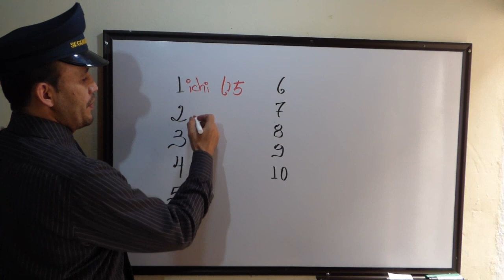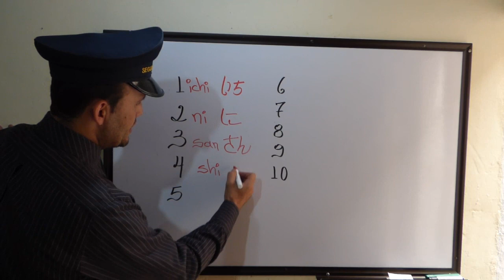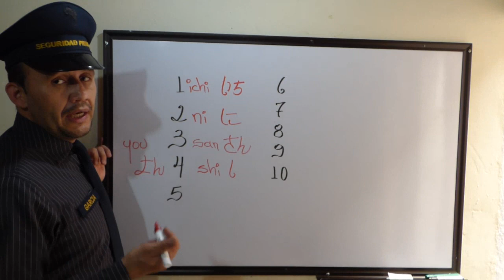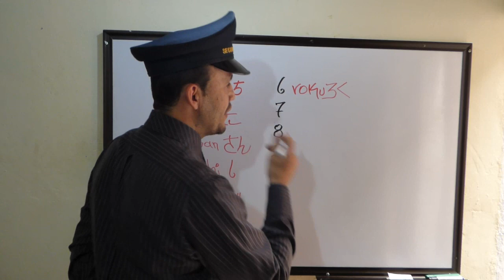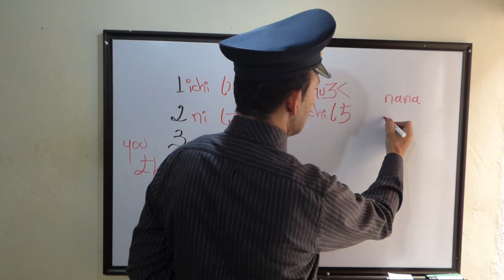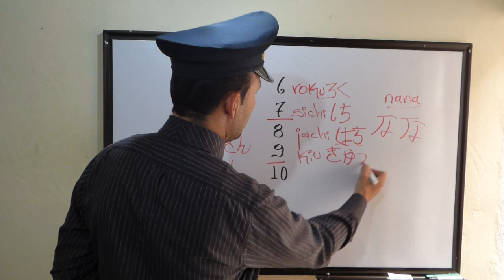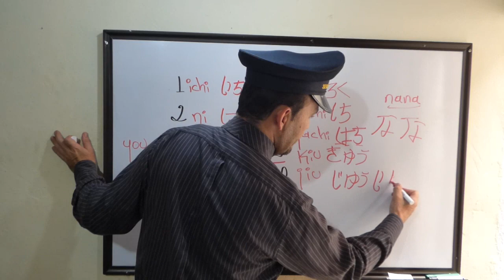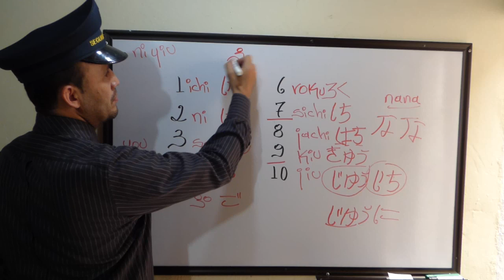Japones 0000000,3. Los numeros.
Mira que facil es decir los numeros en japones y como se forman a partir de saber los primeros 10.